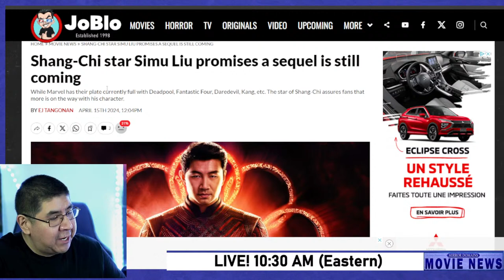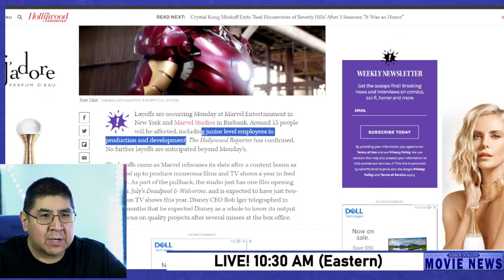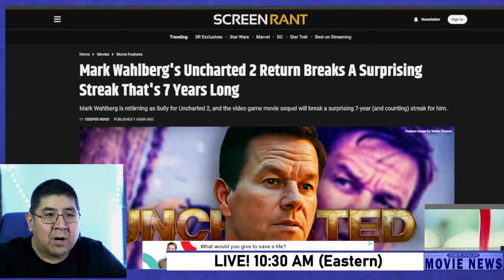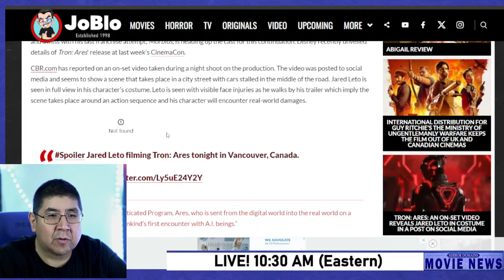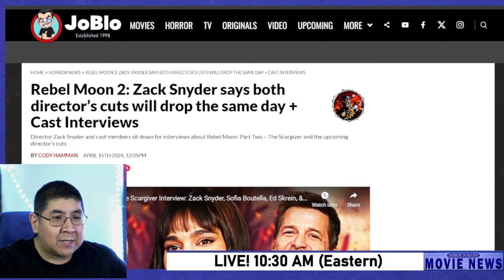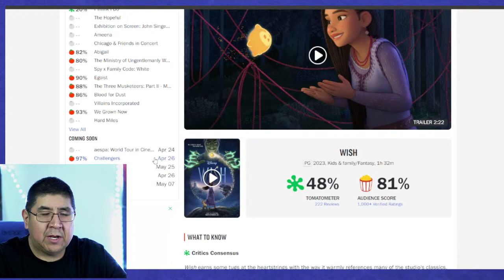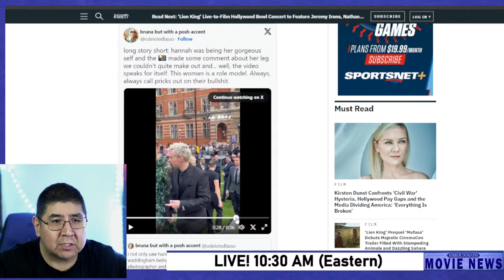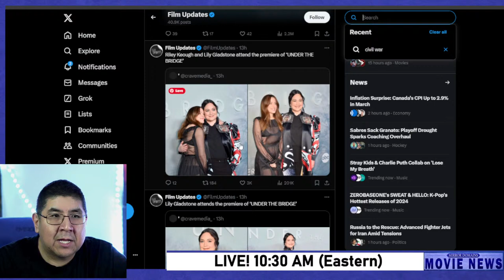Shang-Chi 2 Not Happening 2024 NEWS Mirror Domains Movie News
Mirror Domains is a new movie talk channel were we talk about all the trending movie news headlines of the day. Today's movie news, entertainment news and celebrity news is what we focus on here on the Mirror Domains Channel. New Movies 2024 brings us these headlines.

Today's Topics
Shang-Chi 2
Marvel Layoffs
Jurassic World
Uncharted 2
Ministry
Tron Ares
Ready or not 2
Rebel Moon
Hit or Miss Headlines